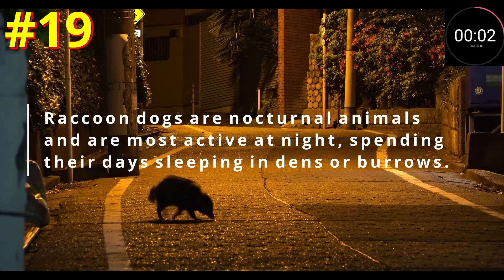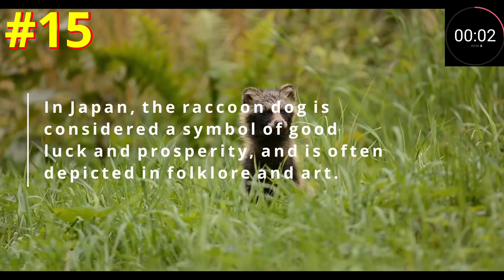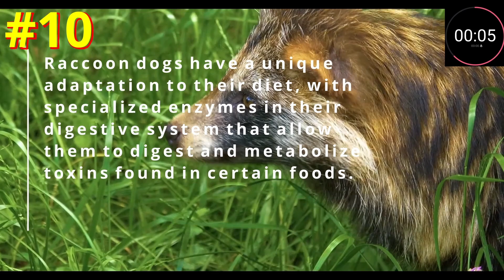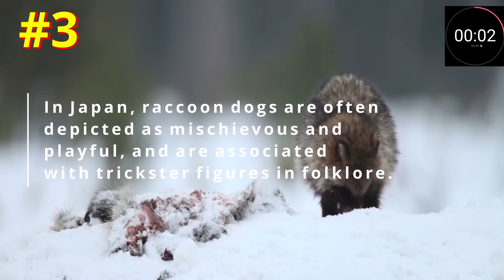Unlocking the Mysterious World of Raccoon Dogs: 24 Fascinating Facts Revealed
- HOW TO TRAIN YOUR PUPPY

Unleash your curiosity with 24 surprising facts,
About raccoon dogs, creatures with tails that are fat!
Unlock the mystery of these critters in this video so fun,
You'll be amazed at what you learn before it's done.
From their unique habits to their interesting traits,
There's so much to discover that'll leave you amazed!
So tune in and enjoy this fascinating view,